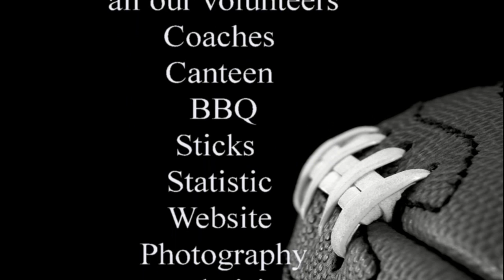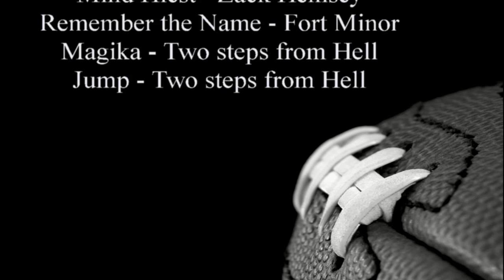Kodiaks Football 2012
End of year slideshow